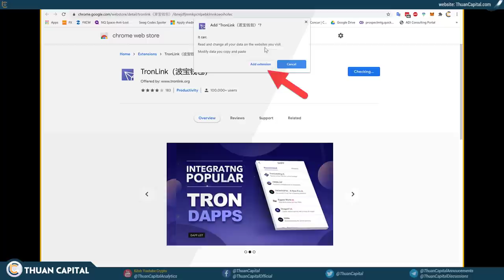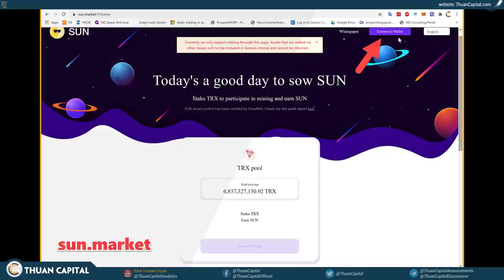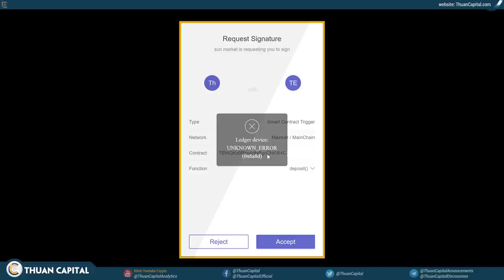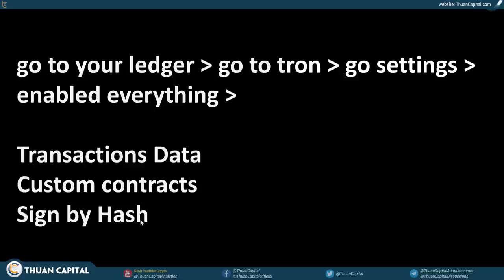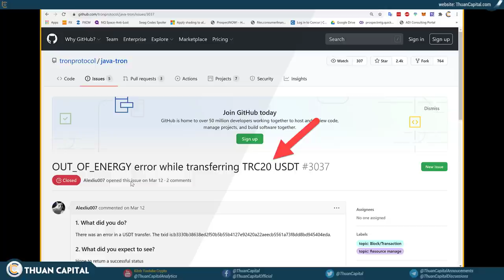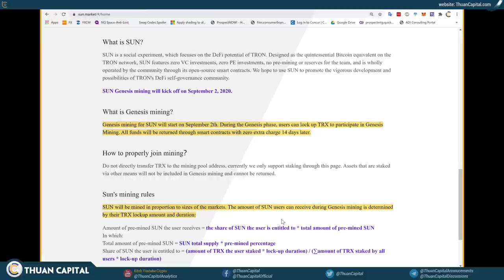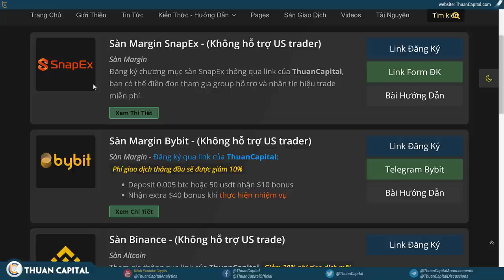🔴 699 - Làm Sao Để Lấy SUN Token Bằng Cách Stake TRON (TRX)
Xem thống kê các tài nguyên của ThuanCapital